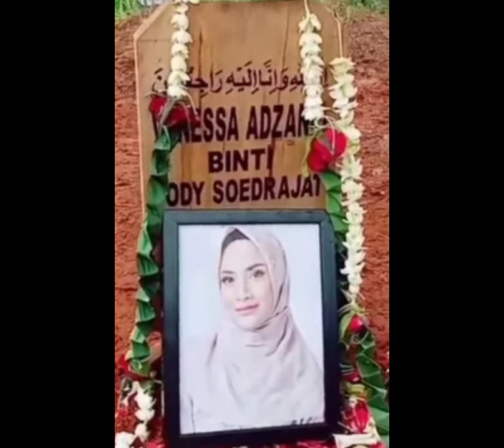GALA ANAK SEBATANG KARA [by VanesaAngel, Bibi & Gus Sofi Pasuruan - Smg Vanesa Tlh Tobat Nasuukha😥]